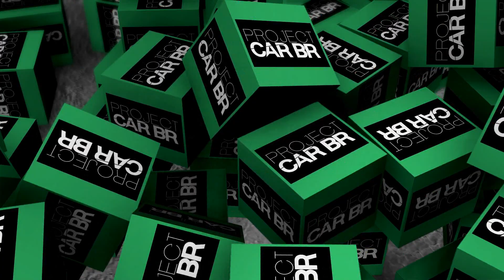VOYAGE PRONTO!!! REFORMA FEITA EM CASA FINALIZADA - ANTES E DEPOIS - VOYAGE 1983 LS - EPISÓDIO FINAL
Finalizamos a reforma do VOYAGE 1983 LS MD 1.6 4 Marchas.
Neste vídeo vocês vão conferir o polimento e a montagem final!